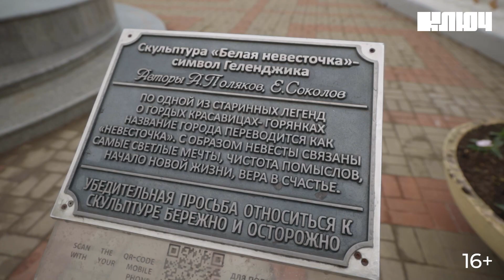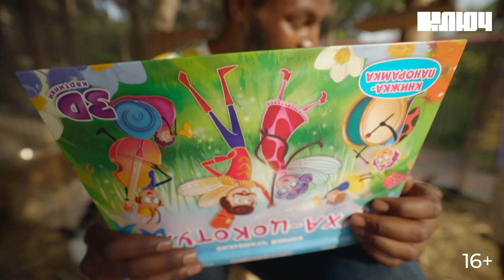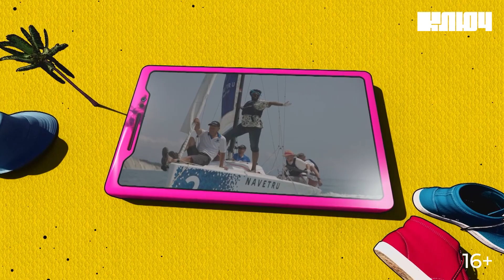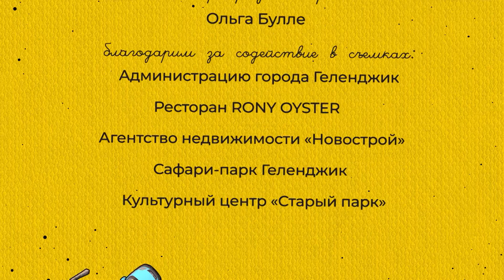ЗАЧЕМ ПЕРЕЕЗЖАТЬ В ГЕЛЕНДЖИК? ПРОБУЕМ ПОЖИТЬ У МОРЯ | Покажи мне Юг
«Покажи мне Юг» – новое шоу на телеканале Ключ. Его герои – бывший ведущий проекта «Орёл и решка» Антон Зайцев и его друг из Судана Эльхассан Мохамедэламин (или просто Муха). Ребята отправляются в путешествие по Югу России, чтобы найти теплолюбивому Мухе оптимальное место для жизни. Они разбирают плюсы и минусы города по шести критериям: работа, жильё, досуг, еда, климат, инфраструктура.
Этот выпуск – из Геленджика. В нём Муха и Антон поработают в зоопарке, увидят дом за 30 миллионов рублей и встретят в море дельфинов.

00:00 Заставка программы
00:25 Мы на пляже
01:40 Гуляем по Геленджику
04:17 Пробуем рапанов и тартар из лобаня
08:21 Городские дороги
09:28 Работаем в зоопарке
17:14 Встречаем закат
19:03 Здесь всё дорого!
20:28 Как выглядит дом за 30 миллионов
24:08 Прогулка на яхте
29:51 Заброшенный корабль
31:02 Старый парк в Кабардинке
36:24 Делимся впечатлениями
37:08 Над программой работали